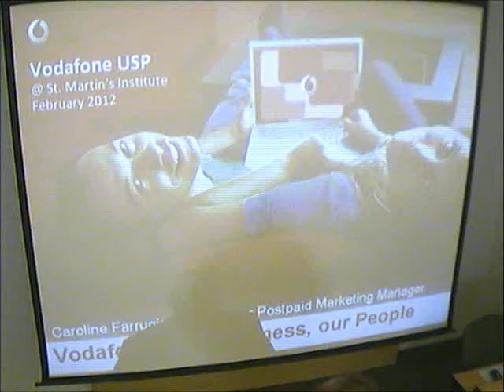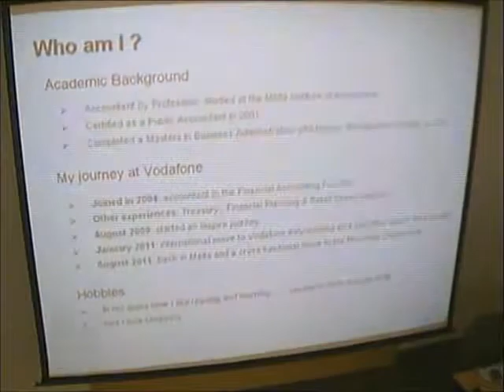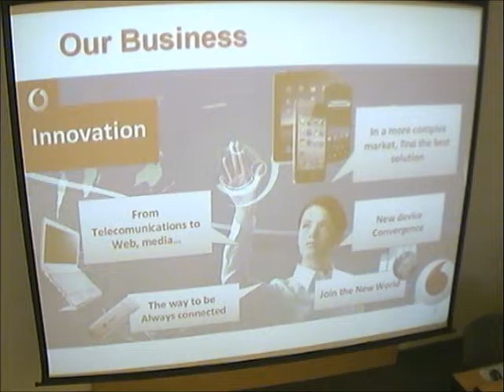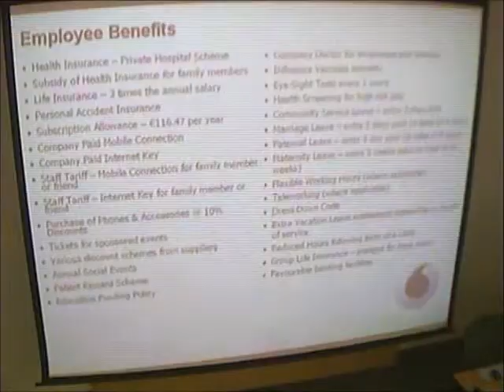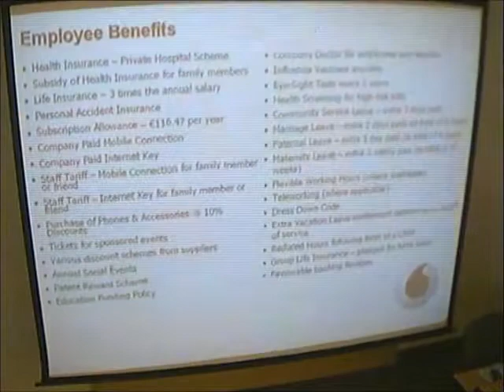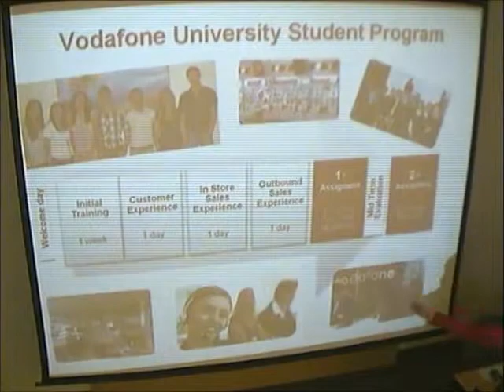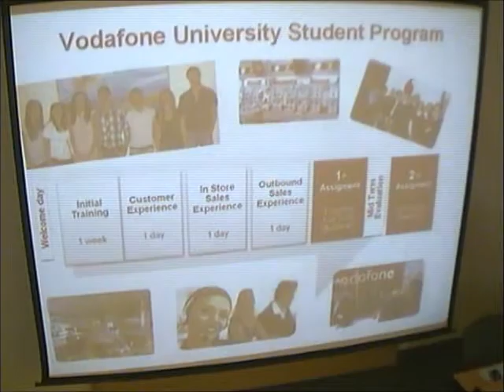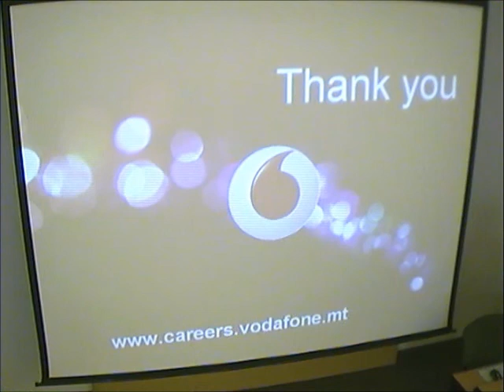Vodafone Seminar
St.Martins Institute of IT, Seminar regarding Vodafone